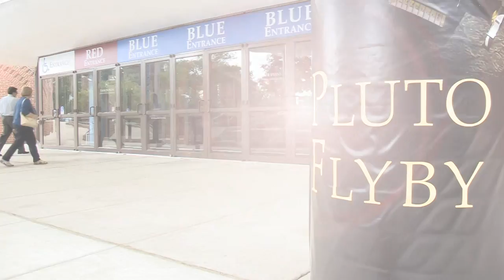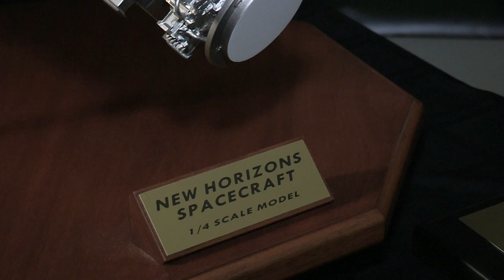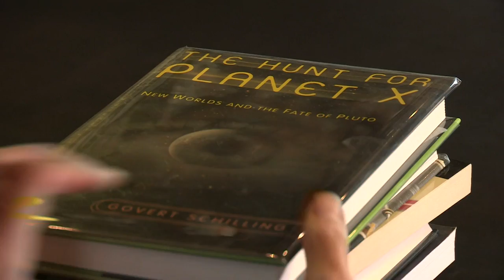All eyes on Pluto for fly by - Newsnight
We're beginning to get the first close up images of Pluto, since it was discovered back in 1930. Science correspondent Rebecca Morelle reports.